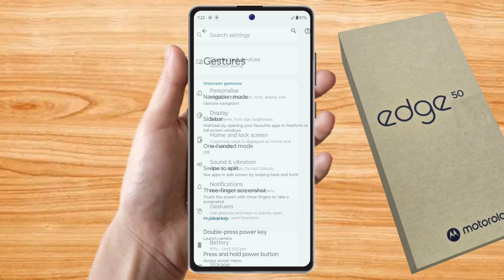moto edge 50 back button settings, moto edge 50 side button setting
moto edge 50 back button settings, moto edge 50 side button setting, moto edge 50 navigation buttons,
moto edge 50 navigation bar,
moto edge 50 back button change,
moto edge 50 back button,
moto edge 50 navigation settings,
moto edge 50 back setting,
moto edge 50 me navigation button change kaise kare,
moto edge 50 back button both side,
moto edge 50 navigation button hide,
moto edge 50 swipe gesture settings,
moto edge 50 side back, moto edge 50 me side back kaise kare